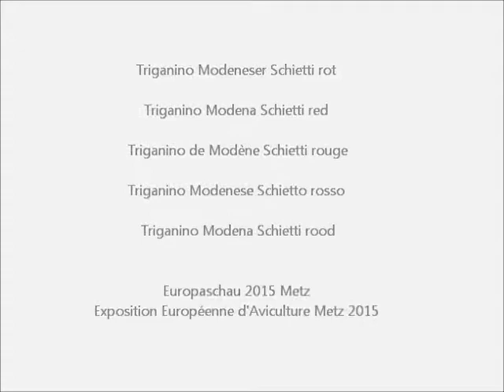Triganino Modeneser Schietti rot, Europaschau Metz 2015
Triganino Modeneser Schietti rot, Triganino Modena Schietti red, Triganino de Modène Schietti rouge, Triganino Modenese Schietto rosso, Triganino Modena Schietti rood.
Europaschau für Geflügel, Kaninchen und Tauben 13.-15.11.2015, Metz, Frankreich. Exposition Avicole Metz 2015: Le 13, 14 et 15 Novembre. EE Show in Metz 2015.
European Poultry, Rabbit and Pigeon-Show, November 2015, Metz, France.